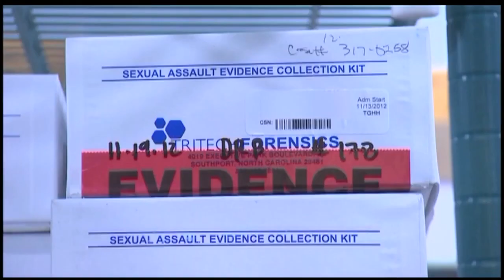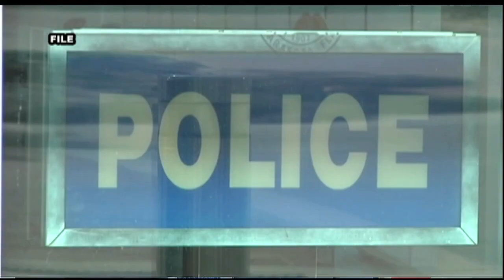Video: Using DNA To Solve Cold Cases